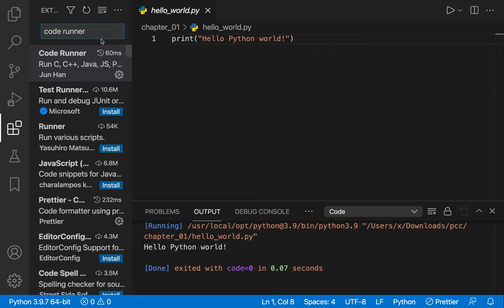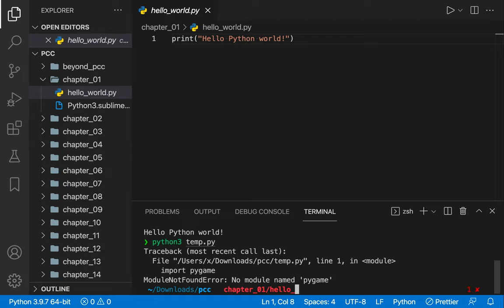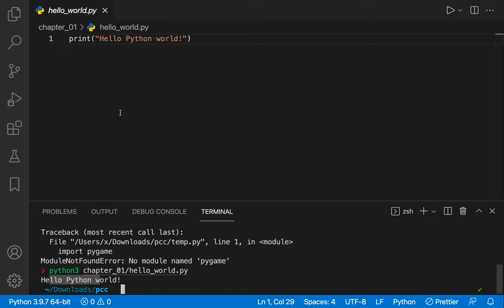[DS] 005_1 - 교재 Source Code 다운로드